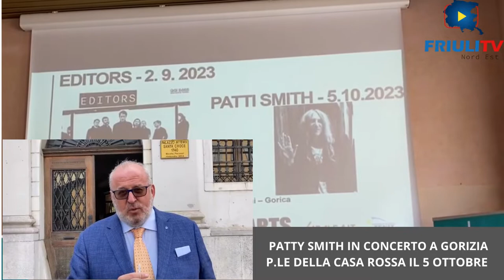FRIULITV LINEA DIRETTA. PATTY SMITH IN CONCERTO A GORIZIA P LE DELLA CASA ROSSA IL 5 OTTOBRE 2023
La leggendaria Patti Smith a Casa Rossa in ottobre per un evento GO! 2025 borderless. Le parole del sindaco Rodolfo Ziberna.